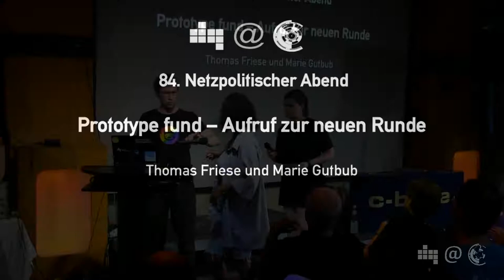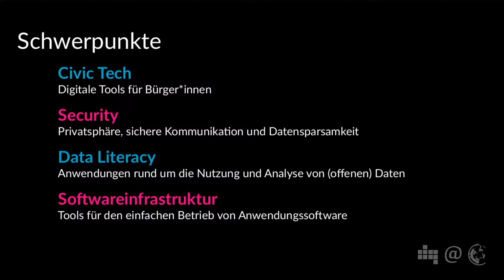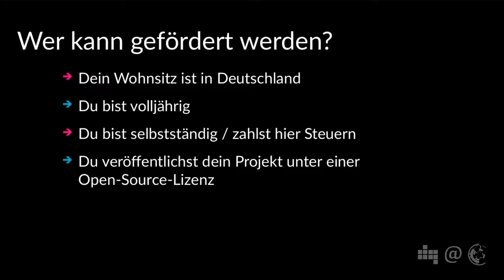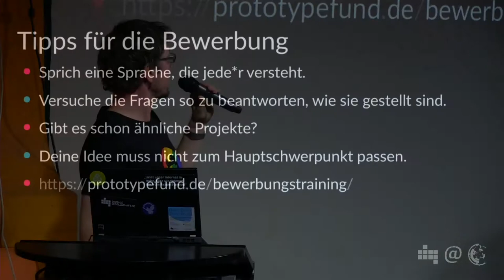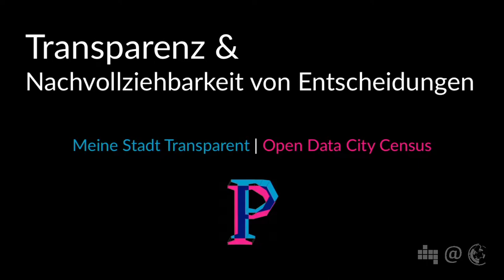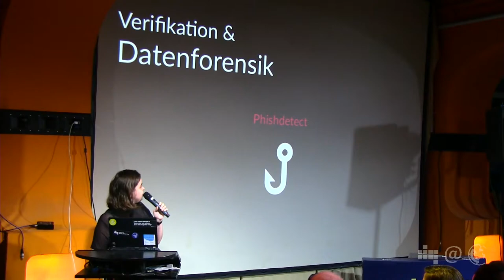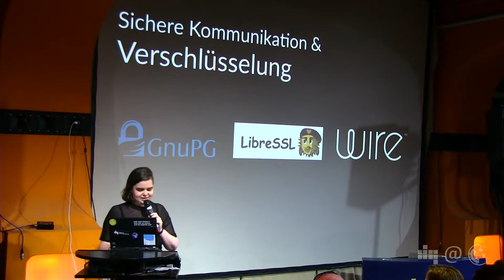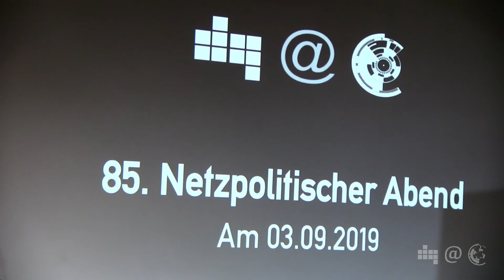Prototype fund – Aufruf zur neuen Runde | Thomas Friese Marie Gutbub | 84. Netzpolitischer Abend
Thomas Friese und Marie Gutbub rufen zu einer neuen Runde des Prototype Funds auf.

Der Prototype Fund unterstützt Softwareentwickler*innen, Hacker*innen, Datenjournalist*innen und andere Kreative dabei, ihre Public-Interest-Tech-Idee vom Konzept bis zur ersten Demo umzusetzen.
Wir fördern innovative Open-Source-Projekte in den Bereichen Civic Tech, Data Literacy, Datensicherheit und Software-Infrastruktur und supporten Euch mit bis zu 47.500 Euro Förderung pro Team/Einzelentwickler*in.
Mit der Förderung könnt Ihr sechs Monate lang Code schreiben und einen Prototyp Eurer Open-Source-Software entwickeln. Zusätzlich erhaltet Ihr Coachings, Beratung und Vernetzung mit Tech- und weiteren Communities.